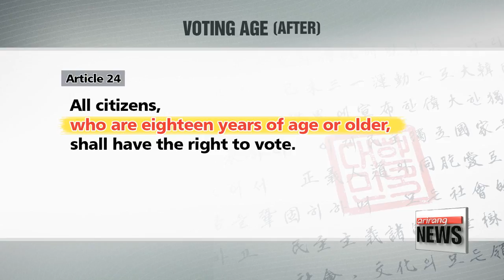PART5: Blue House submitting constitutional revision proposal today: What are the changes?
PART5: 대통령 개헌안 오늘 발의, 무엇이 달라지나?
  So that would mean it will lessen the chance of the President becoming a lame duck.

  Precisely.

  That seems like it would give a lot more power to the Executive branch?

  Well quite the contrary. In fact, the government's amendment would significantly curtail presidential power.
Unlike now, the government's proposal gives more authority over legislation to the National Assembly.
The President will still be able to submit a bill,... but only with the consent of ten or more lawmakers.
Also, his formal title will no longer be the "head of state" rather a representative of the state to foreign nations.
  The government included those changes to respond to the public outcry over the high concentration of power in the presidency... and the corruption seen to result from that.
  The government's bill will also lower the voting age to 18.
As of now, South Korea is the only OECD country where the minimum voting age is 19.

  Well, that is a lot that the government is trying to change.
And with the proposal's submission today, the ball is now in Parliament's court.
We'll have to wait and see how the National Assembly will respond as they will have to vote on the government's motion within the next 60 days.
Well that was our Blue House correspondent Hwang Hojun.
Thank you so much for that wrap up.

  Thank you, Mark.